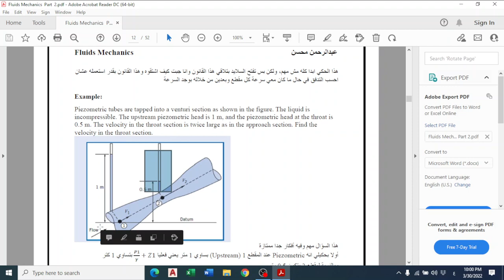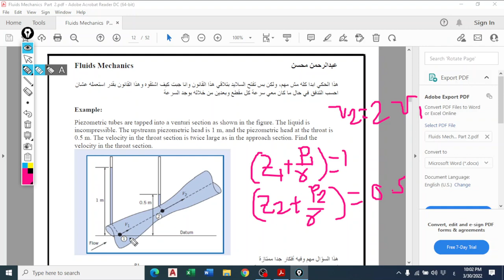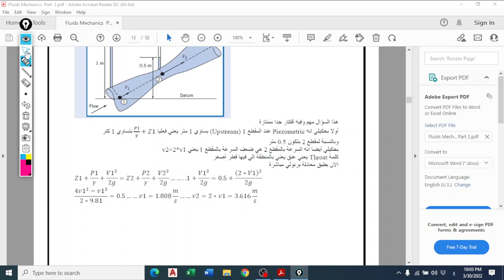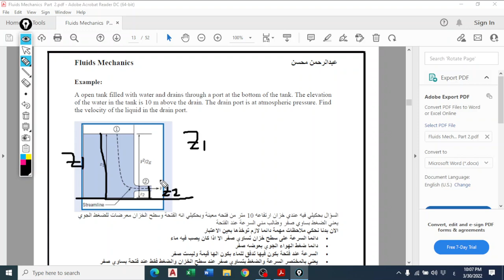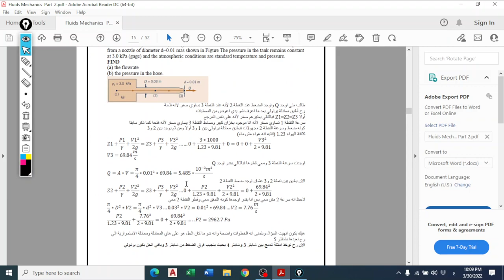Fluid Mechanics Chatper 4 Part 3